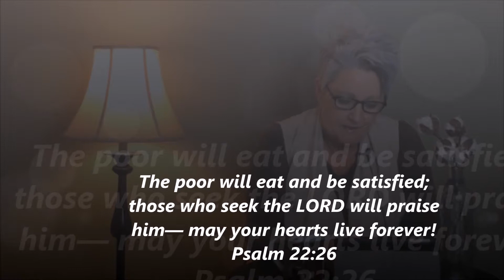Finding What We Need for Life